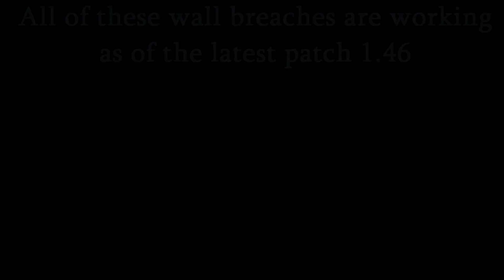20 More Wall Breaches in GTA Online! - 1.46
In this video I cover 20 more wall breaches in GTA Online which are working as of the latest patch 1.46.

If you haven't seen my last video I would recommend watching it as it has another 20 different wall breaches!